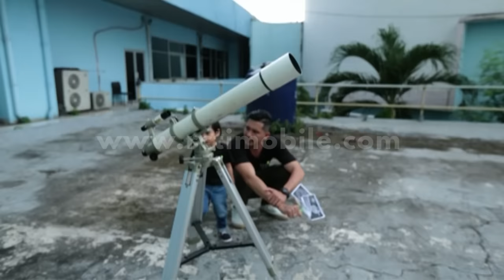Serunya Ryshaka Belajar Sambil Bermain Di Planetarium [MDMH] [26 Nov 2016]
RCTI Entertaiment Youtube Channel :

Seperti apa cara Ijonk, Boy Hamzah dan Ryan Delon menjaga anaknya?